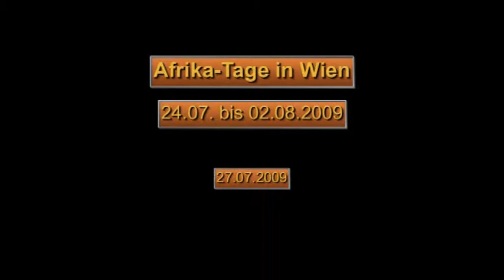Afrika Tage 2009 in Wien 2009 07 27 1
Trommler